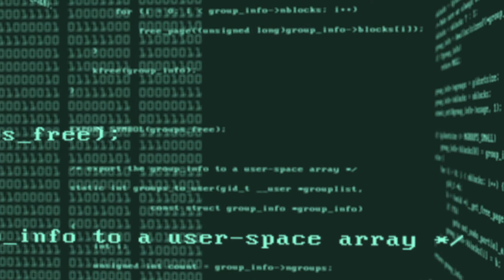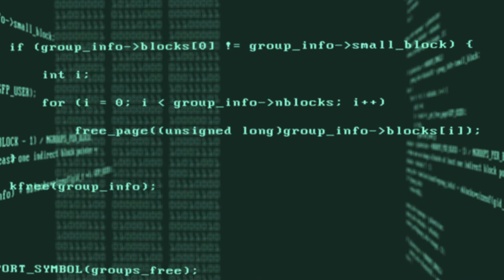Code game | Background video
Code game | Fun code game

С Альфа-Банком можно получать 8% на остаток и 2% кэшбэк на всё и до 33% у партнёров по бесплатной дебетовой Альфа-Карте каждый месяц.

* Использование видео и аудио материалов с канала Lasso Group разрешено на бесплатной основе только при упоминании самого канала *